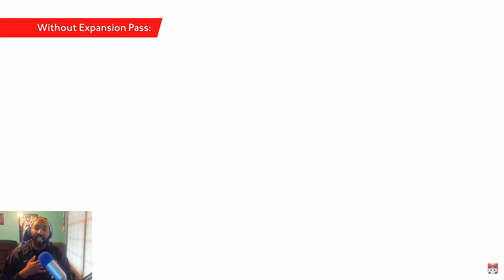GAMEFREAK LIED TO US! - Jan 9th Direct Reaction